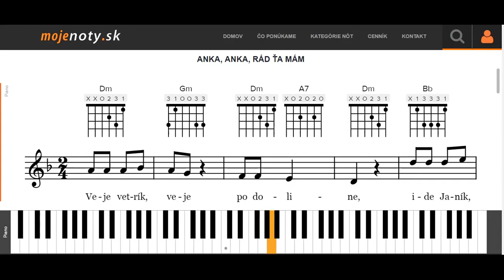Anka, Anka, rád ťa mám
MOJEnoty.sk uvádzajú úkážku prehrávania nôt Anka, Anka, rád ťa mám na klavíri. Naučte sa jednoducho a rýchlo ako hrať známe piesne na klavíri,  gitare alebo husliach. Viac na MOJEnoty.sk.